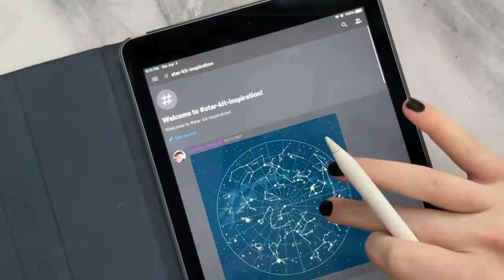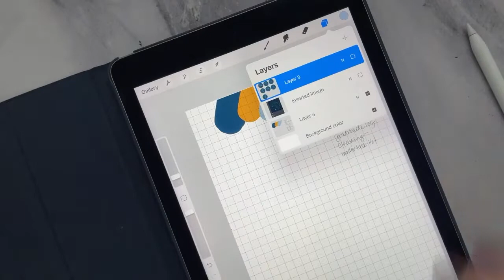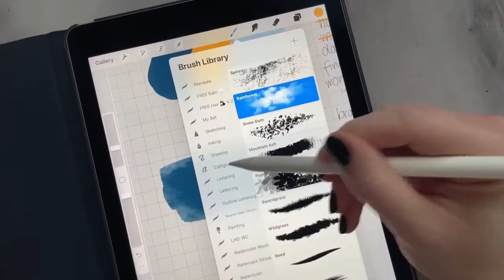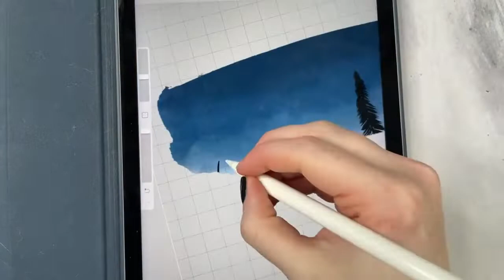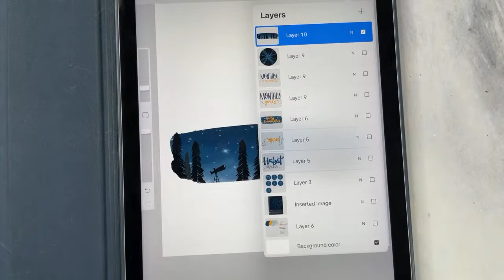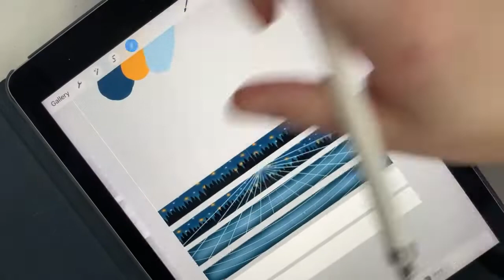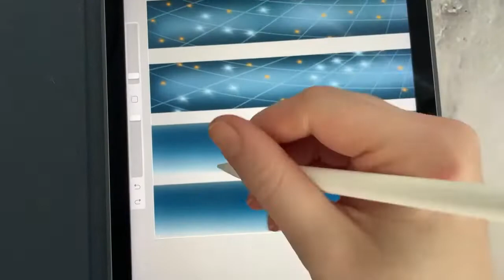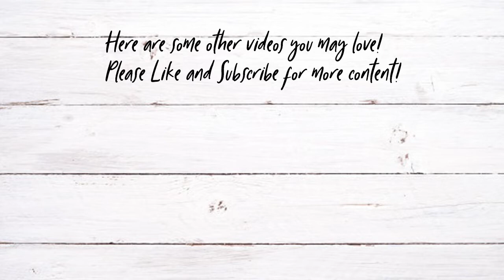Stargazer Kit Development Speedthrough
Here is a speedthrough of livestreams that I did with my patrons to develop the Stargazer kit.

Amazon Shopping List